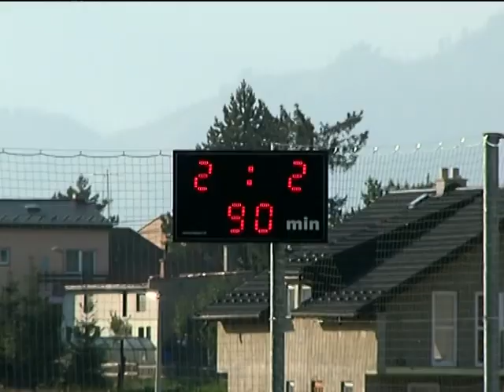FK POPRAD - TJ BANÍK RUŽINÁ 2 : 2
TV Poprad - FK POPRAD - TJ BANÍK RUŽINÁ 2 :  2